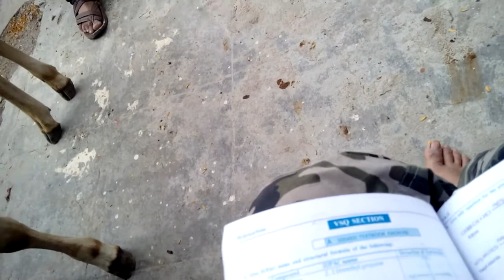kids and cows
our cow and kids. Around 2015. A good year.